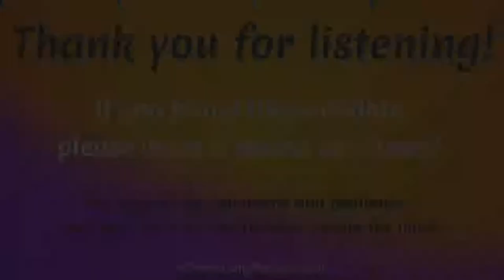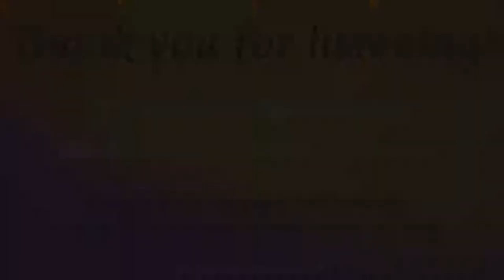Episode 167: Daily Art with Ingrid Sanchez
We discovered our artist guest today when perusing top sellers on Etsy. Ingrid Sanchez is a Mexican artist based in London, UK.

Of course it immediately caught our attention that Ingrid illustrates and paints everyday using watercolors and mixed media. We love her art and that she gains inspiration from nature and a daily dose of meditation.

Ingrid loves the moon, plants of every kind, good weather, yoga and tea, and sells her beautiful art on her website and Etsy store.

For a truly delightful visual treat of Ingrid’s latest collections, upcoming workshops, commissions, collaborations and inspiration, you can visit her website and Etsy store, which we’ll ink here in the show notes

Topics Disscussed:
- Ignrid's story
- Skills that Ingrid developed
- Making the jump from Ingrad's job to her art business
- Ingrid's first Etsy trial and what she learned
- Learning the craft of art in NYC
- Starting a new Etsy shop with a new business name
- Selling on Etsy
- Using Instagram for promting art
- Watercolor workshops
- Daily art and discipline